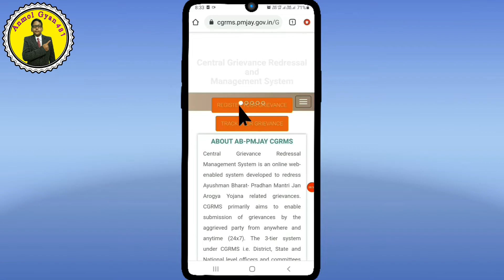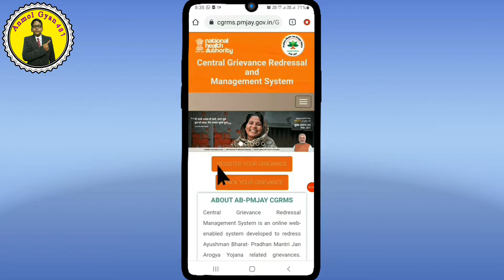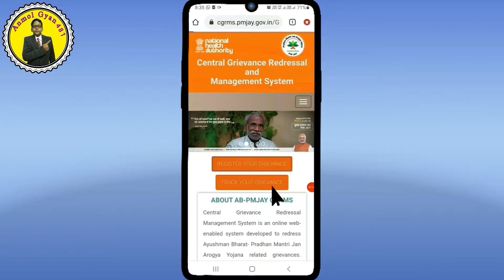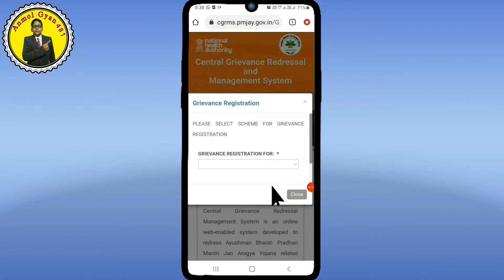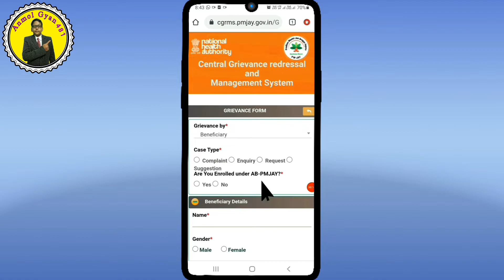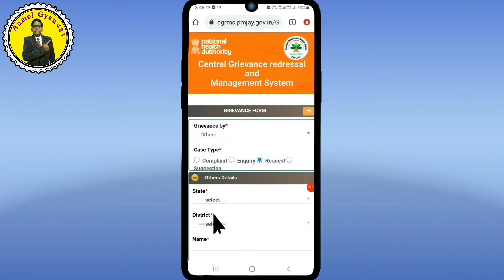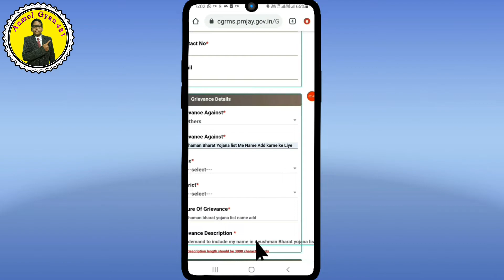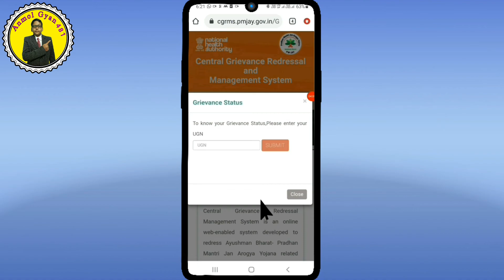Aayushman Bharat Yojana list mein Naam Kaise jode | Aayushman card Kaise banaen | Ayushman card list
My Responsercip business Emai ID
Anmol Help
🙏धन्यवाद 🙏
Grievance Against
Ayushaman Bharat Yojana list Me Name Add karne ke Liye

Nature of Grievance
Ayushaman bharat yojana list name add

Grievance description
Sir my name is not ayushaman bharat yojana list
So I demand to include my name in Ayushman Bharat yojana list

आधार कार्ड में कौन सा मोबाइल नम्बर लिंक है या लिंक नही है आइए पता करें👇

नाम से समग्र आईडी परिवार आईडी कैसे पता करें सीखने के लिए इस👇लिंक पर क्लिक करें

बिलकुल फ्री में मोबाइल रीचार्ज करना सीखें State bank of india से मिलने वाले कैशबैक Reward Points से इस👇लिंक पर क्लिक करके सीखें कैसे

Anmol help
About This video 👇
Aayushman card Kaise banaen
आयुष्मान कार्ड कैसे बनाएं
आयुष्मान कार्ड कैसे बनाएं मोबाइल से
Aayushman card Kaise banaen 2022
Aayushman card Kaise banaen mobile se
Aayushman card Kaise banaen online
आयुष्मान कार्ड कैसे बनाएं ऑनलाइन
Aayushman card Kaise banaen phone se
Aayushman card Kaise banaen csc se
Aayushman bharat card Kaise banaen
Aayushman Bharat Yojana list
Aayushman Bharat Yojana list me apna naam kaise jode
Aayushman Bharat Yojana list mein Naam Kaise jode
ayushman bharat yojana list mein naam add karne ke liye kya karen
Aayusman Bharat Yojana list mein Naam jodne Ke Liye aavedan kaise karen
Aayushman card list me apna naam kaise jode
Aayushman card list me naam kaise jode
2011 ki jangadna me naam jode
आयुष्मान कार्ड लिस्ट में नाम कैसे जोड़े
Anmol help